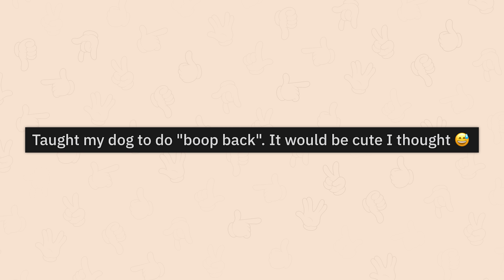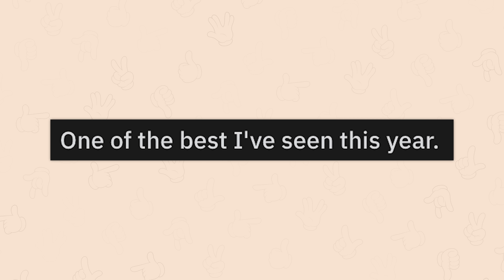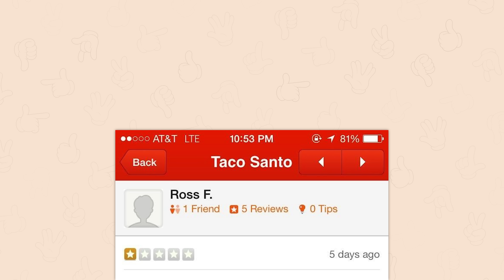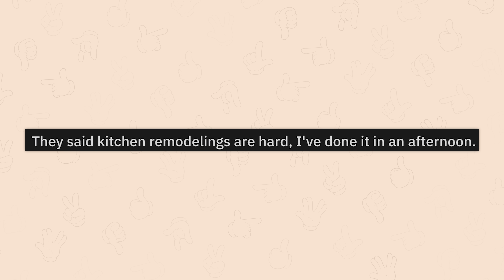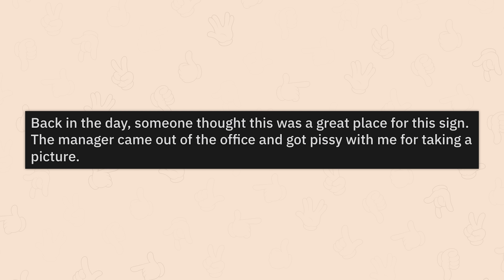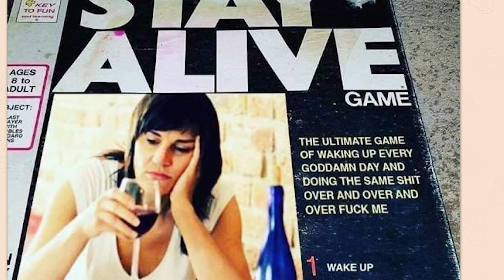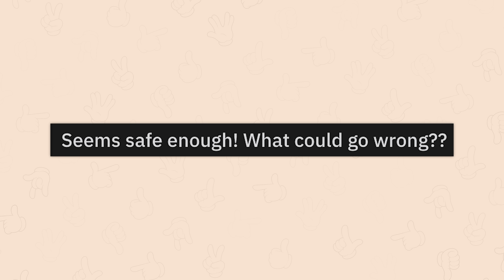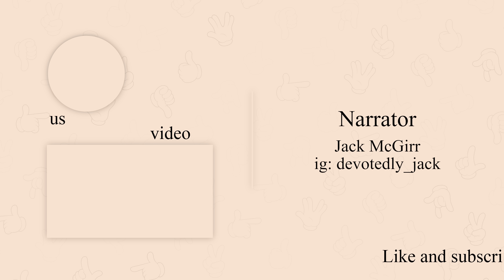r/Funny | gotem!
Top posts from r/Funny on Reddit. Video credits below.